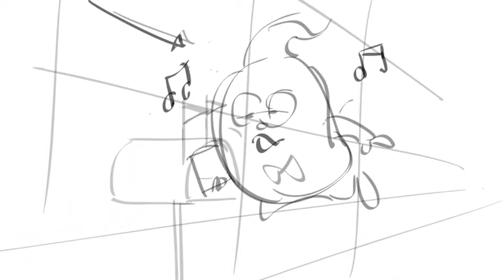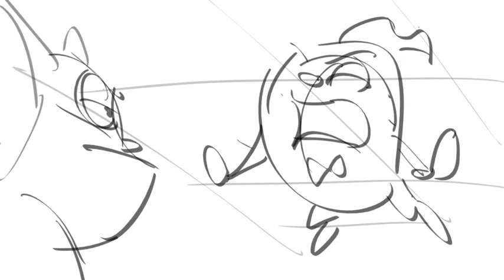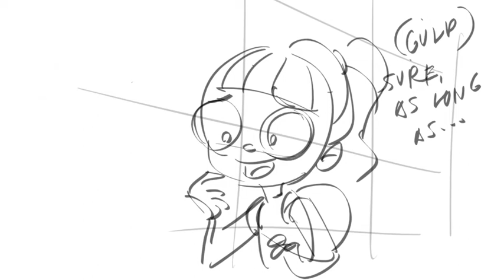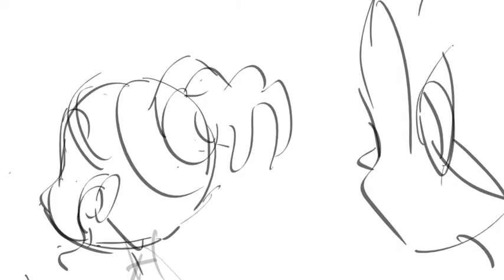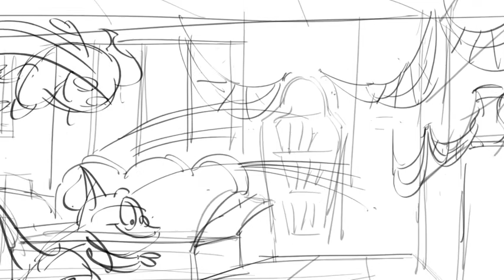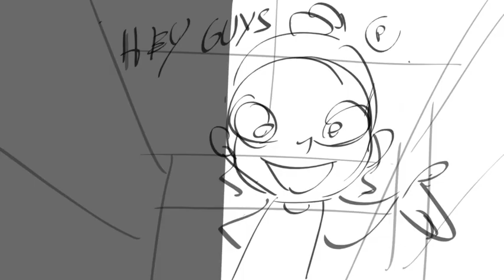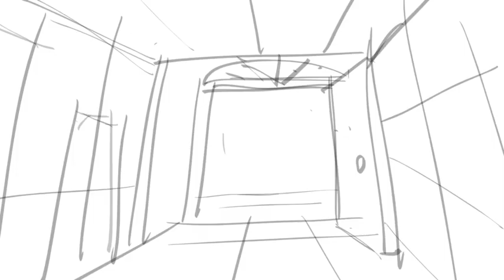.VAMPIRINA- Episode103a "Vee's Surprise Party"Disney Jr.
.storyboard: Allan Abelardo
3D animated series
Disney Jr./Brown Bag Films,Ireland